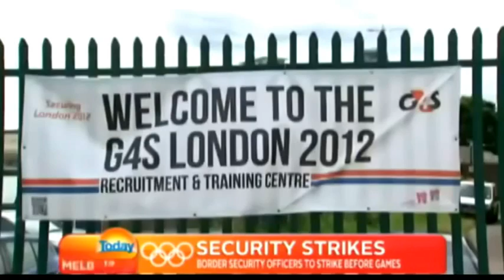UK Border guards to go on strike, just "24 hrs before" London olympics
UK Border guards to go on strike, just "24 hrs before" on the eve of London olympics + 'Jihadist Muslim' propaganda by UK secret government